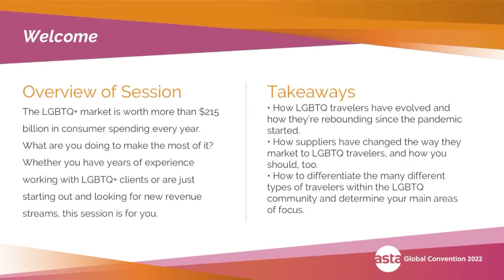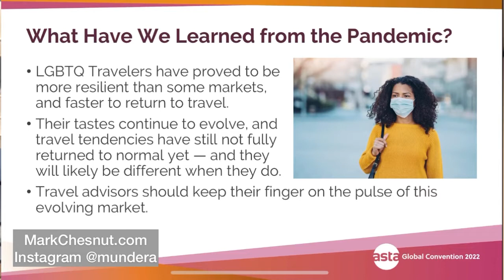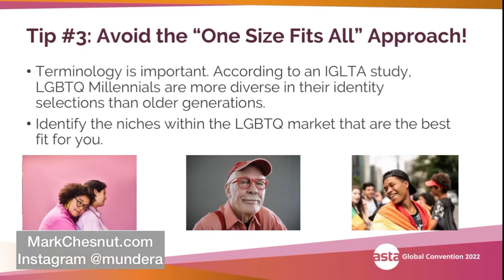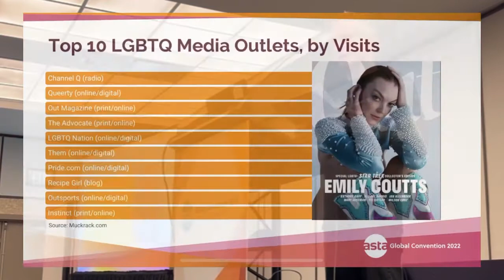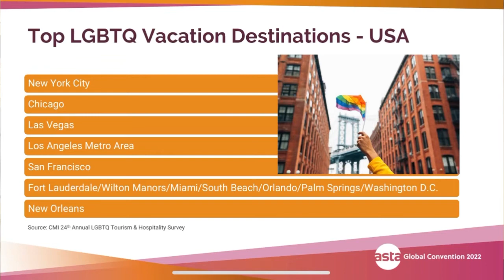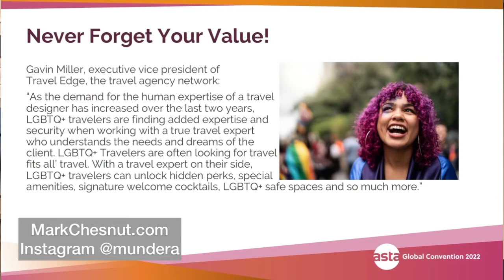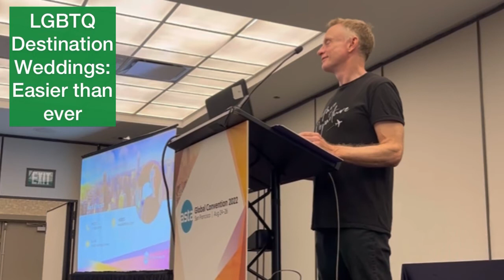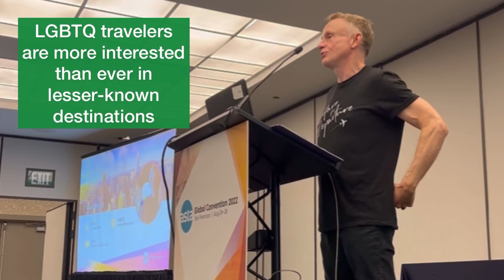5 Ways to Profit with the LGBTQ+ Travel Segment — ASTA Global Convention 2022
If you're interested in the LGBTQ+ travel market and want to know how to make a living with it,  you may want to watch this video.

My name is Mark Chesnut, and I'm an author, travel writer, travel blogger and travel content specialist for the travel industry. I made this educational presentation — "5 Ways to Profit with the LGBTQ+ Travel Segment" — at the ASTA Global Convention, the annual conference of @ASTATravelAdvisors

I was so impressed with the insight, experience and informed questions that the travel advisors in the audience shared following my presentation (I've included most of that in this video so you can listen in). Today's travel agents are among the savviest people in the world when it comes to staying on top to the rapidly changing travel and tourism industries, and they provide insight that few other people can.

• My name is Mark Chesnut, and I'm an author, travel writer and travel blogger.  I love sharing my personal story as well as hotel reviews, airline reviews and insider travel tips in my travel videos. Plus, if you've ever wanted to know how a misfit kid grows up to be a travel writer, check out my very personal memoir, PREPARE FOR DEPARTURE: Notes on a Single Mother, a Misfit Son, Inevitable Mortality and the Enduring Allure of Frequent Flyer Miles

(I also share some of my insider tips for new authors, debut authors, book publicity and book promotion in my channel now, too, so you can learn from my experiences with my own book!)

• Follow my travels on Instagram • Sigue mis viajes en Instagram More Mexico travel tips on my travel blog • Mas tips de viaje en mi blog